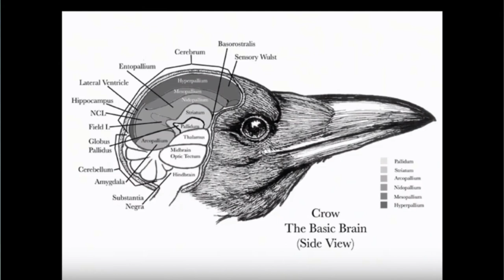Crows are smarter than you think | Tamil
Crows are black birds known for their intelligence and adaptability.